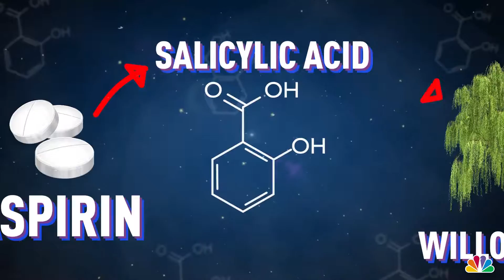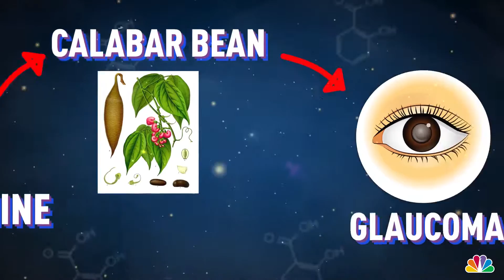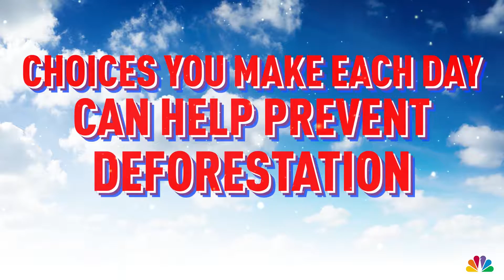Deforestation Threatens Some of Earths Natural Cures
Amazing medical cures from the Earth’s forests are threatened by deforestation.